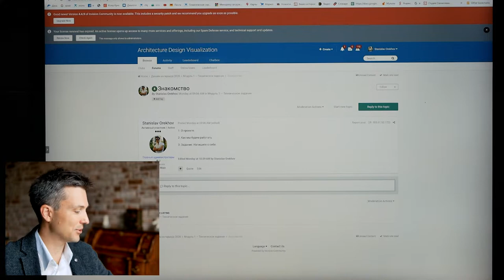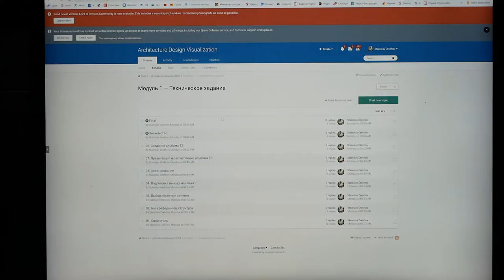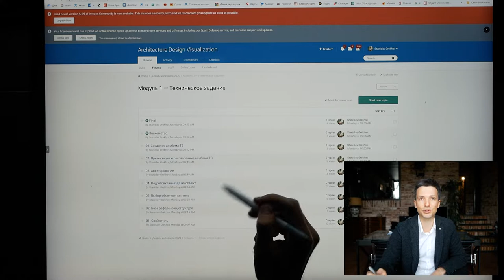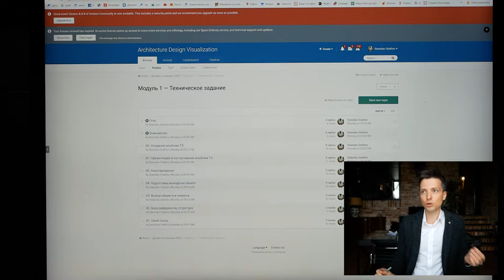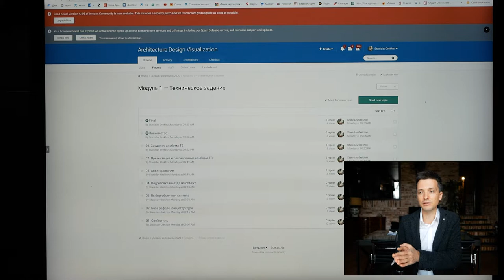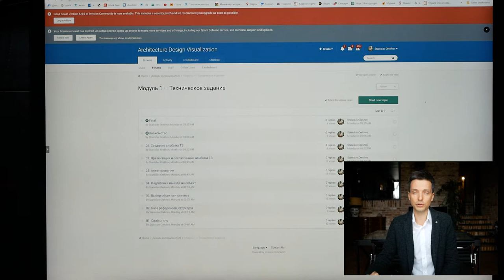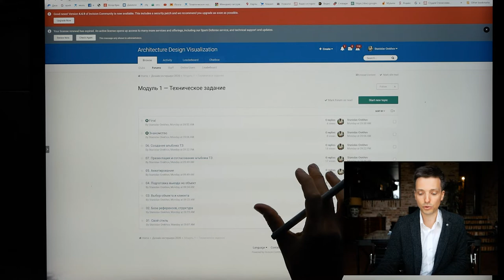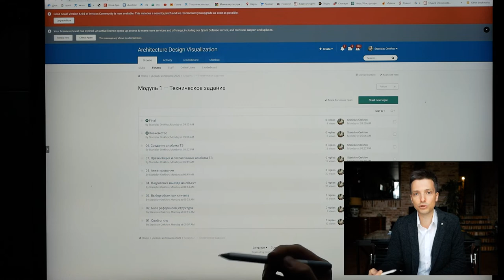Курс дизайна интерьера 2020 — Как мы работаем — Обзор уроков и введение в модуль 1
Дизайн интерьера 2.0 Новый сезон. Абсолютно новые материалы. Это подробный детальный курс на 12 месяцев. Обновление и без того прекрасного продукта, все новое, в 3 раза короче, но эффективней. Меньше теории, больше практики. Теория тоже есть в избытке (но в книге).

Добавлен маркетинг, привлечение клиентов, делегирование, личный бренд и VIP-клиенты. Каждую неделю выходят новые видео и задания.

Давайте посмотрим, что внутри 1 модуля на этом видео. Курс крут тем, что веду его я сам, а не кураторы, как в других местах. Комментирую лично и работаю с вами до результата. Курс не из дешевых, но окупается за 1 проект. Нет скрытых платежей внутри. Все шаблоны и инструкции. Мы писали их 5 лет, потратили 2,6 млн р.

Собираем предварительный список. Старт с 30 т.р. Возможен тест-драйв и рассрочка.

Акция продлится 3 дня
Доступ на курс по предварительной регистрации (вы должны будете заполнить анкету и пройти по квалификации).

Можно с нуля.

На видео - вводное занятие и описание первого модуля.